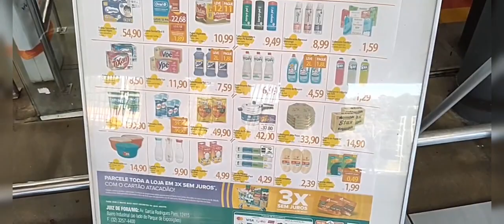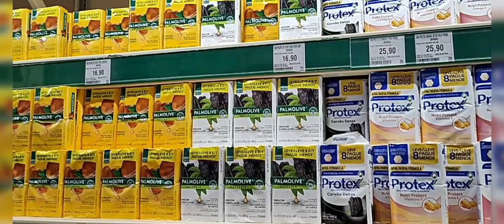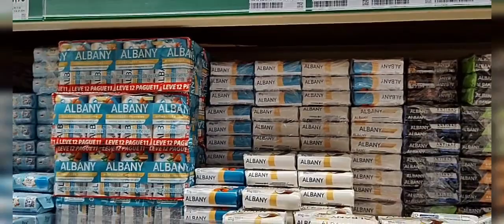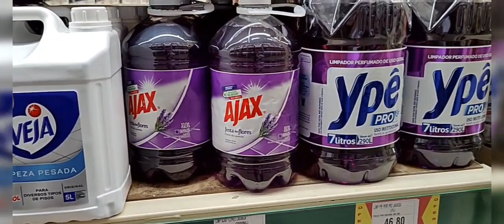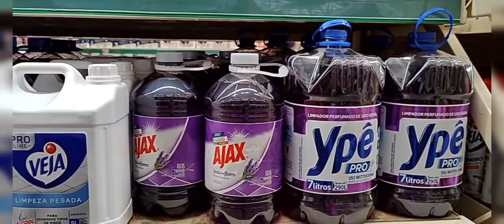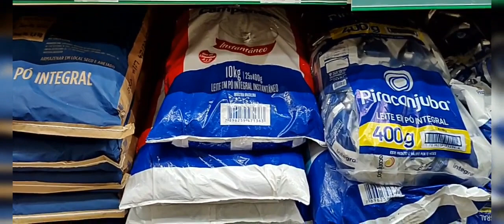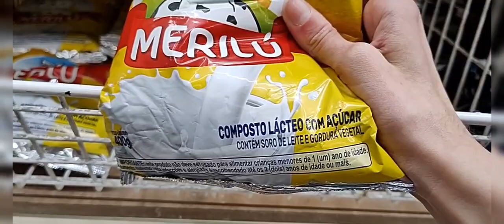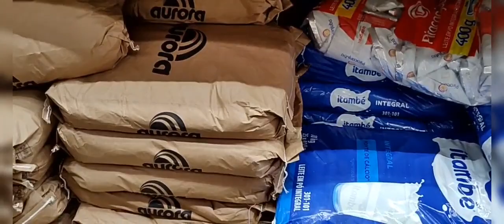ATACADÃO SUPERMERCADOS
Bem vindos ao Oxi Biane + Sofia i Yuli  💥💖✨
💖QUEM QUISER ME AJUDAR E AJUDAR O CANAL    🔽💲✔💖
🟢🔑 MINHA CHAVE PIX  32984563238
🟢  Meu PIC PAY  @eubiane

💥🤩✅ Curtir o vídeo e comentar me ajuda muito! E é assim que sei o quanto vocês gostaram do vídeo.

Baixe o Tik Tok e Vincule meu código de convite para receber imediatamente 💲 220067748  código

Baixe o Kwai e Vincule meu código de convite para receber  imediatamente 💲
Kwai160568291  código